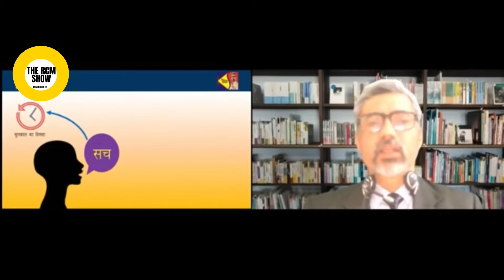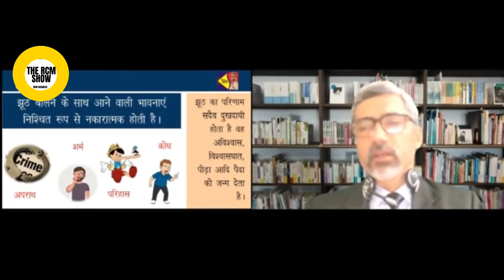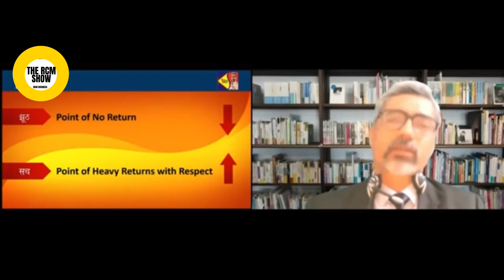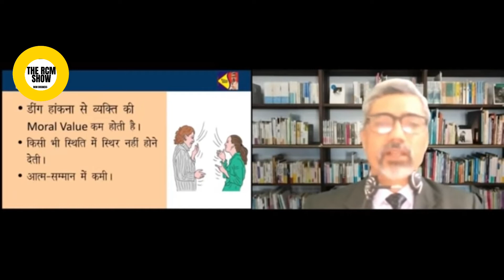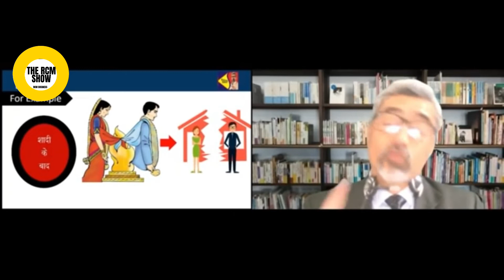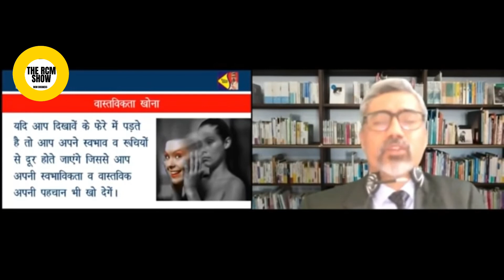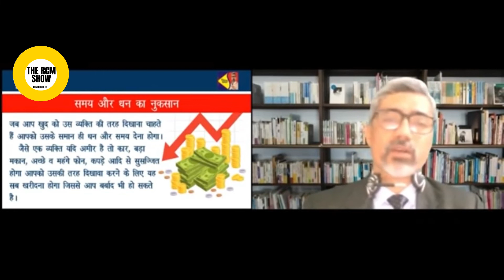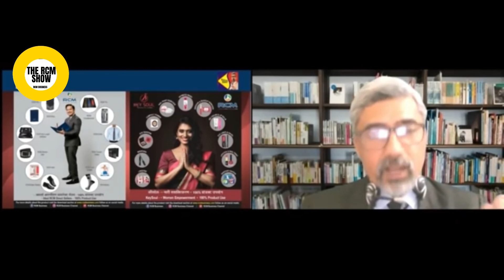IMPORTANT TOPIC | Kadam Singh Rathi | THE RCM SHOW